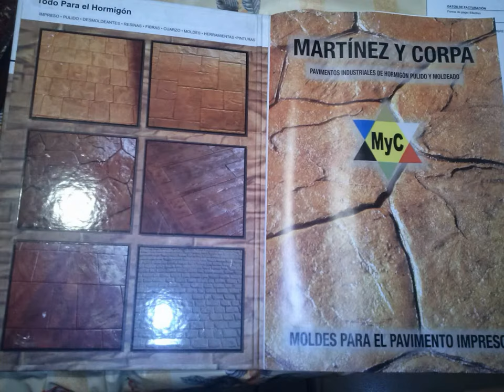hormigon impreso en guadalajara ( 651863893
Este vídeo se ha realizado con el creador de presentaciones de diapositivas de YouTube somos una empresa del sector de pavimentacion realizando suelos de hormigon impreso y pilido mas de 15 años maxima calidad realizando pavimentos , somos una empresa de mas de 20 años en el sector realizando pavimentos continuos de hormigon impreso y pulido ,maxima seriedad y calidad,el cliente satisfecho es nuestra prioridad,La empresa que necesita para realizar con garantia sus suelos.